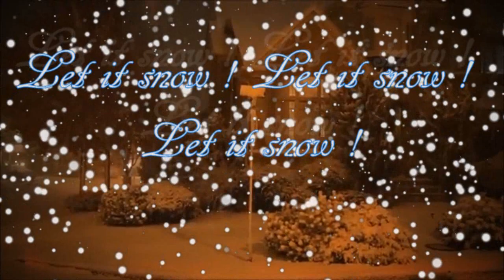Rod Steward ...Let it snow! Let it snow ! Let it snow !...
Realizzato da anna (inesmytube )
Video non a scopo di lucro  tutti i diritti riservati ai legittimi proprietari